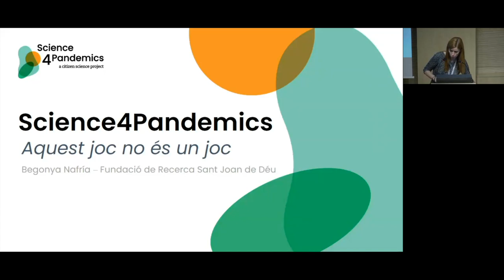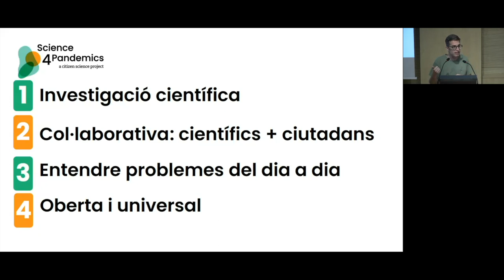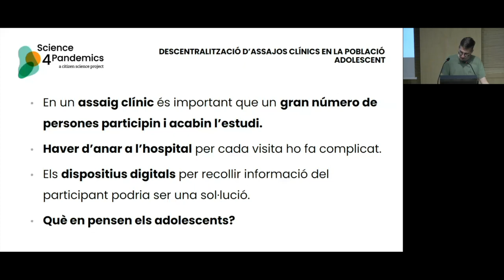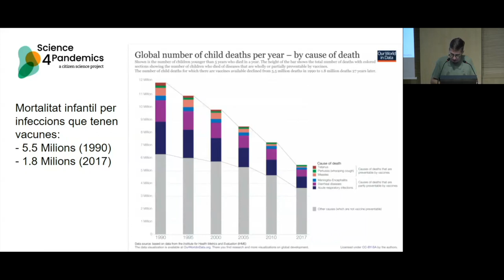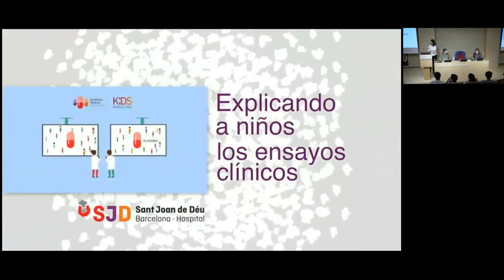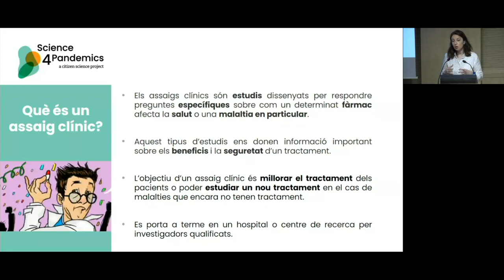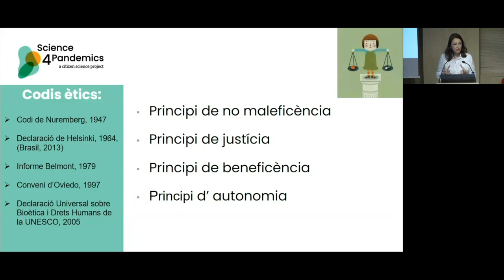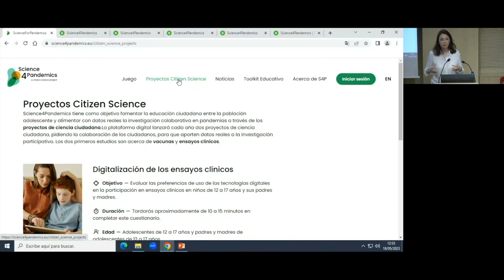Jornada Science4Pandemics | Aquest joc no és un joc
Jornada adreçada a joves de 14 a 18 anys per evidenciar la importància de la ciència ciutadana, organitzada per la Fundació Sant Joan de Déu i l'equip de Science4Pandemics amb motiu del Dia Internacional de l'Assaig Clínic.

Durant la trobada, s'ha presentat un videojoc educatiu sobre la gestió de brots epidèmics i la crisi sanitària que en pot derivar. L'equip investigador també ha encoratjat els més joves a participar en estudis de ciència ciutadana com els dos que estem duent a terme sobre l'acceptabilitat de les vacunes i la digitalització d'assajos clínics.

Data: 18/05/2023
Lloc: Auditori del SJD Pediatric Cancer Center Barcelona